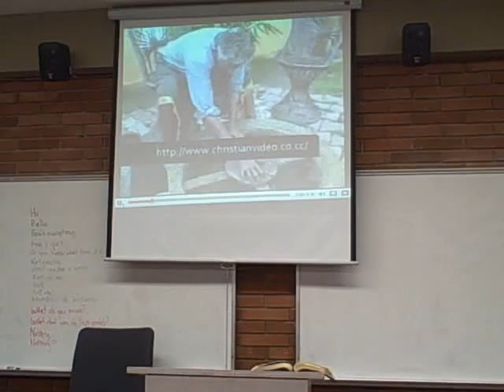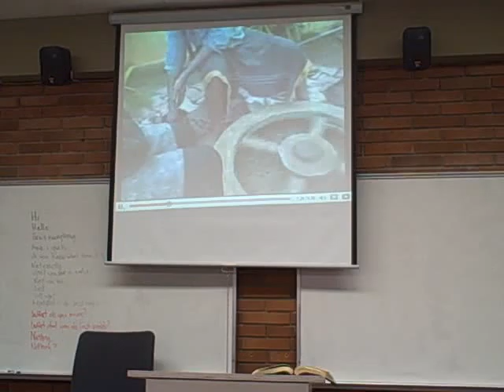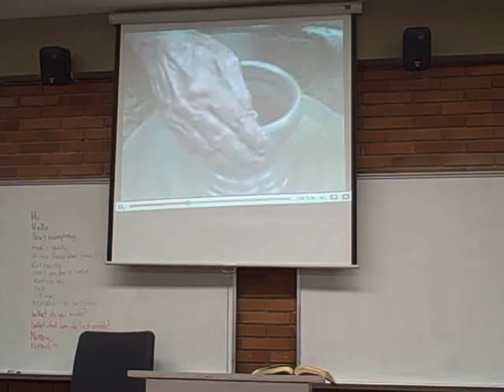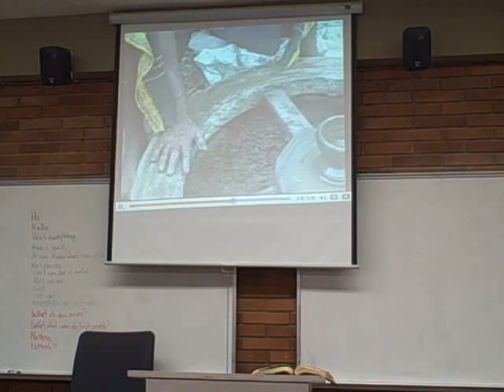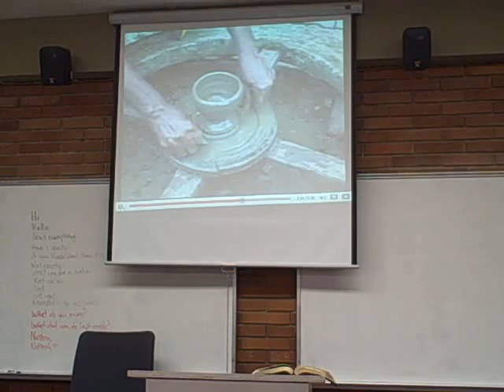Jeremy Coty Evangelistic Sermon #1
A sermon delivered as part of Dr. Alan Ehler's Advanced Preaching class at Northwest University, Kirkland, Washington